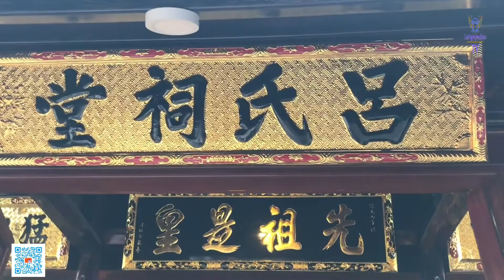Sơn Mài Cắt Đằng, Yên Tiến, Ý Yên, Nam Định | Làng nghề truyền thống Việt Nam!